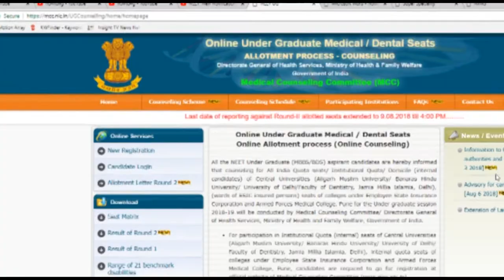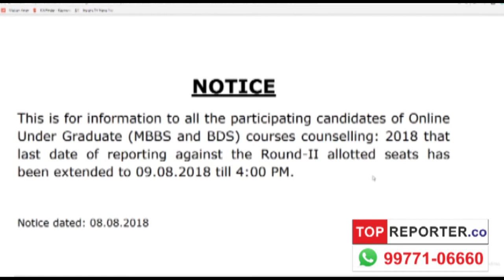NEET; New Notification On MCC! topreporter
NEET; New Notification On MCC!